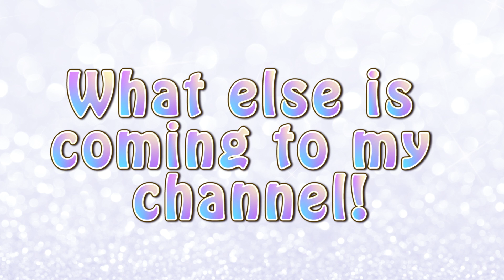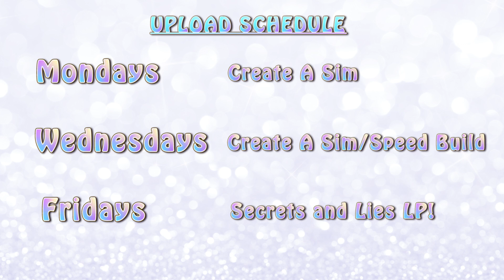NEW LETS PLAY & UPLOAD SCHEDULE!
♦Origin ID: GirlySimmer_93